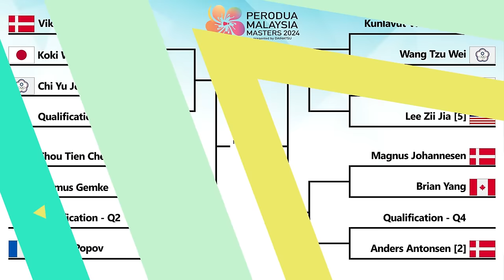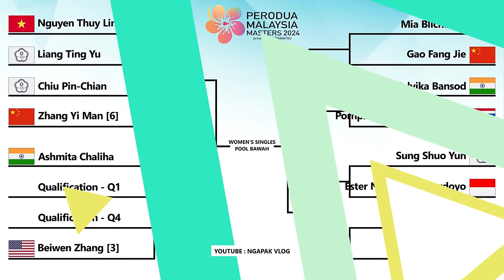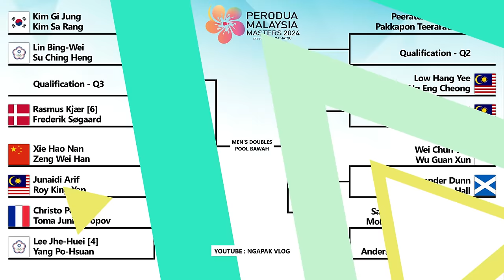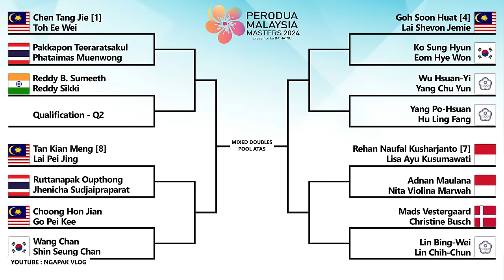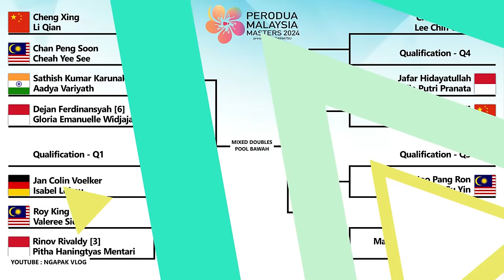Hasil Drawing Malaysia Masters 2024. Babak Pertama Sudah Perang Saudara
Hasil Drawing Badminton Perodua Malaysia Masters 2024. Baru Babak Pertama Sudah Perang Saudara